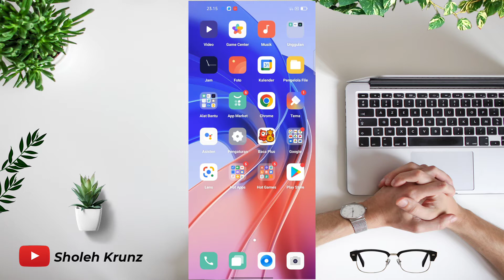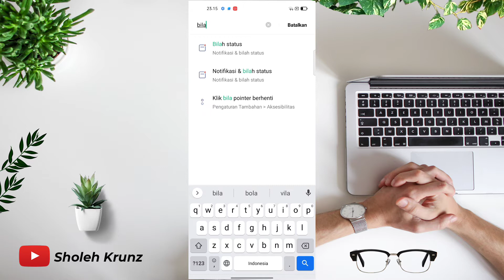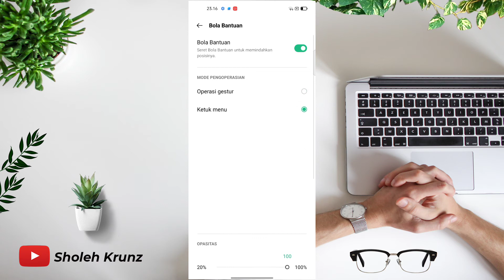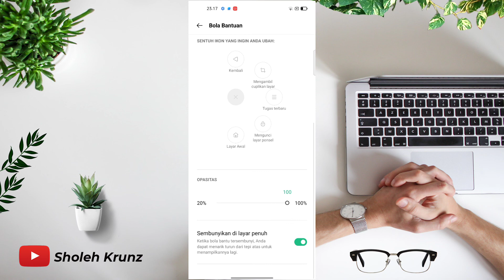Cara Menampilkan Bola Bantuan Pada Hp Oppo A55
halo sahabat kembali lagi di chanel ini kali ini saya mau berbagi Cara Menampilkan Bola Bantuan Pada Hp Oppo A55